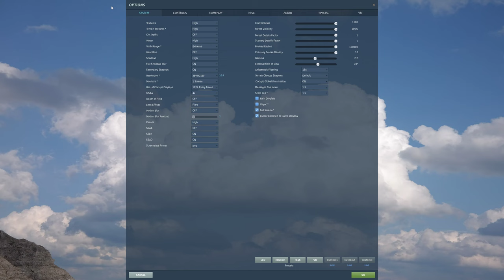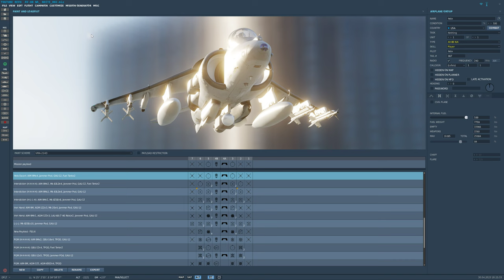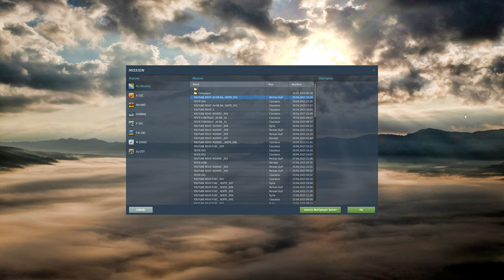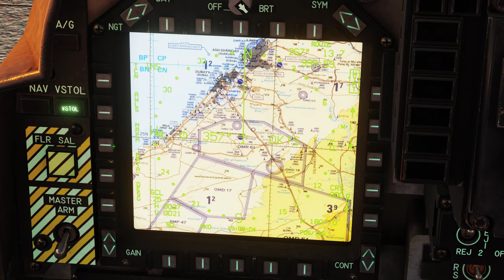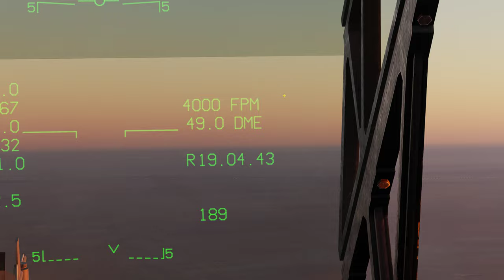DCS World:AV-8B N/A | Air-to-air Refueling at Night /PT-BR_VÍDEO 1977